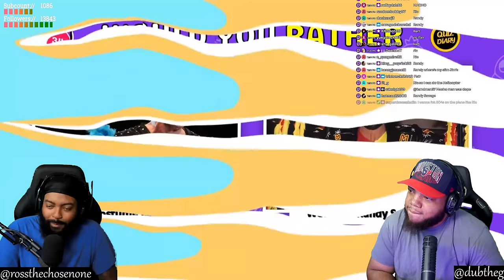INTHECLUTCH PLAYS WOULD YOU RATHER WWE EDITION